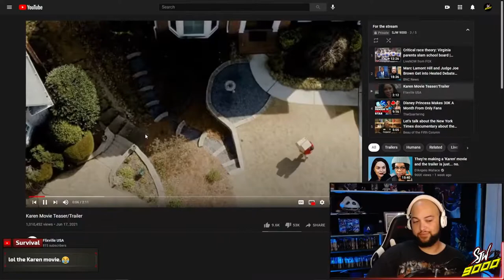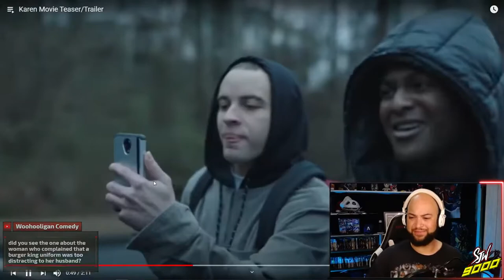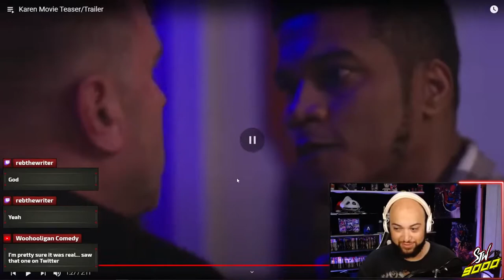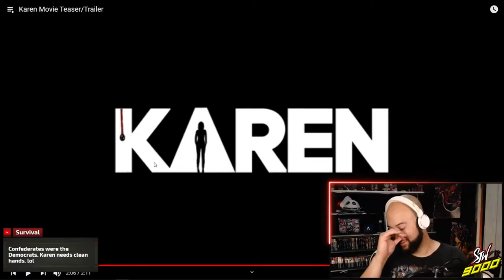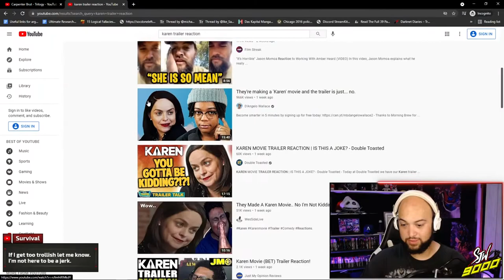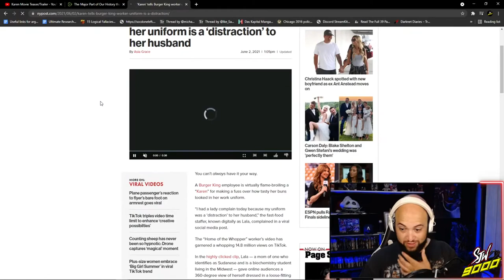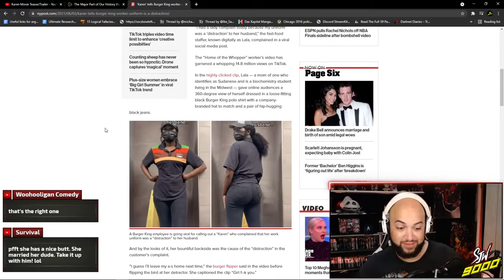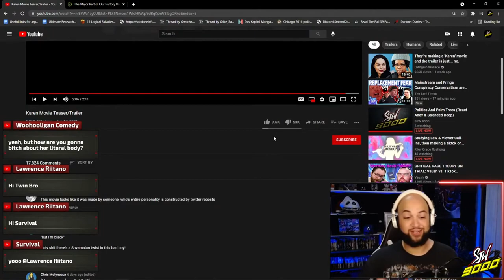Karen Trailer Reaction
The cinematic event of the century...

SUPPORT!